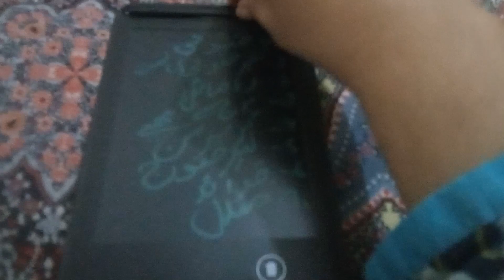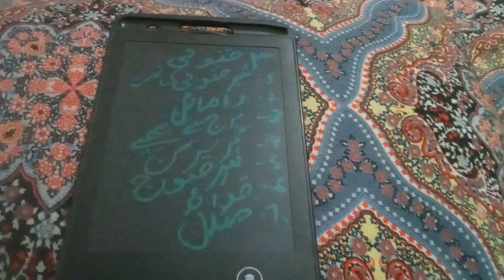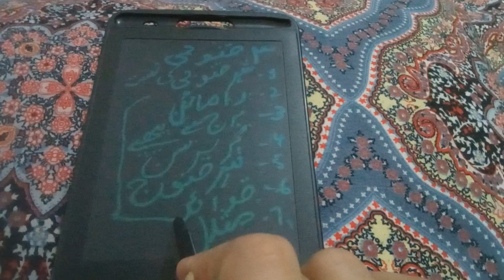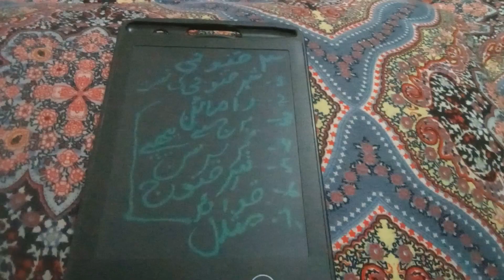BS Urdu 3rd semester|Magrbi Hindi ki Paanch Boliyan|Qanoji Boli Punjab university exams preparation